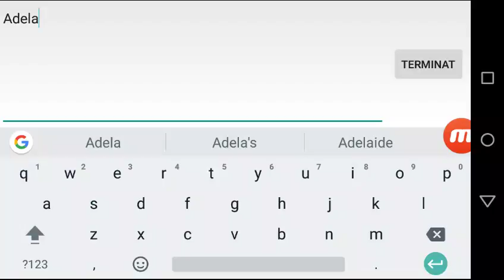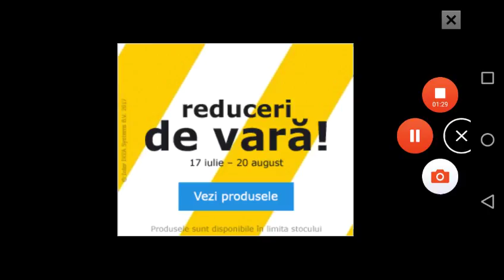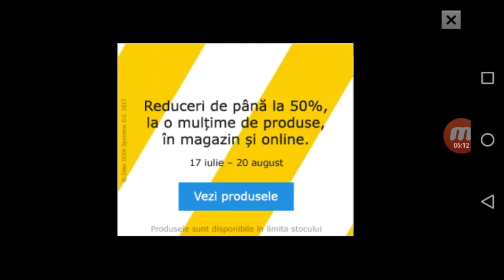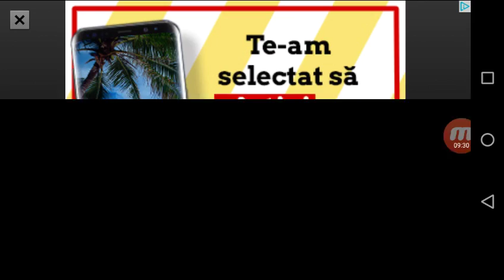Suntem în top!! 😱